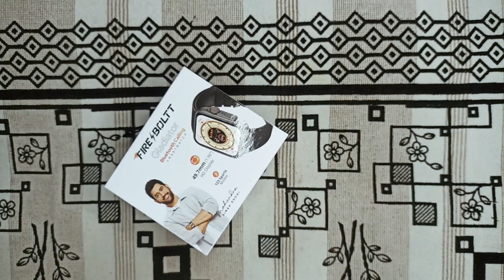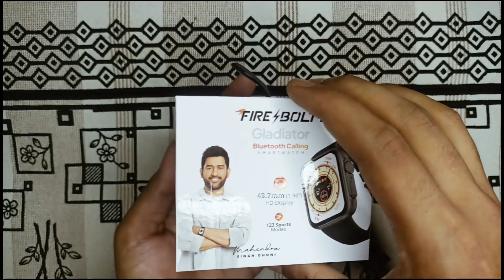display problem || fire boltt screen replacement || smartwatch problem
smartwatch display problem || fire boltt screen replacement || smartwatch problem

Hi! I'm Bicky. I'm going to make my vlog.

jodi valo lage tahole sobai like share & subscribe korben & sobai support korben thahole ami motivate hobo and next a aro valo video 🎥 anar Chesta korbo.. and sry audio quality ta khub valo dite parlam na 🙏 Sry For audio quality 🙂🙏